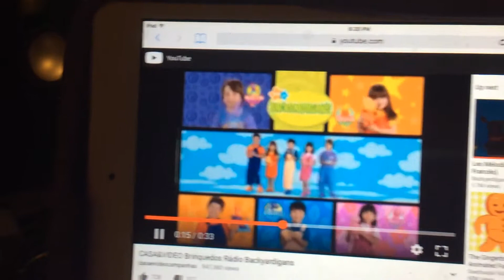CASA&VIDEO Backyardigans toy radio commercial 📻